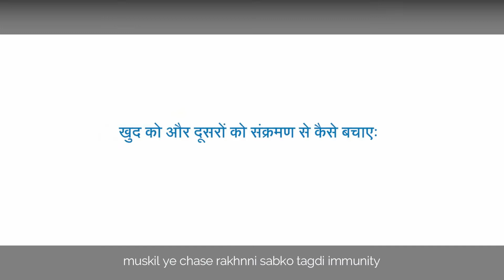Corona Awareness [ कोरोना लघु फिल्म ] Short Clip - Entry ( One Min Advertisement ) via Rap Song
Produced on the behalf of (Ashutosh Nautiyal) for Contest.

Old Contest Entry

Credit

Rap : Shubham Panwar
Clips : Taken from Various Sources

Your smallest contribution can make an impact. Because  "Giving is not about donation, it's about making a difference in someone's life ."